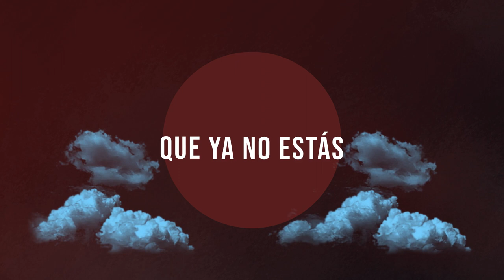Jonathan Bernard - Probablemente (Lyric Video)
Escucha "Probablemente" en tu plataforma musical favorita.

Letra:
Probablemente,
ya te has ido
y mi mente no lo acepta,
ya de mí te has olvidado,
ya ni en tus redes he visto si tú,
me has citado,
con alguna referencia entre tú y yo

Probablemente,
la vida no actué así, y de repente,
no te veo,
ni te espero,
sólo tengo que aceptar que
ya no estás, que ya da igual,
y debo así continuar

Probablemente
me tenga que aferrar a la idea de
ya no verte

Probablemente
te escapes de mis sueños, mis anhelos,
y tenga que empezar de cero

Probablemente,
no te veo,
ni te espero,

Probablemente
ya no verte